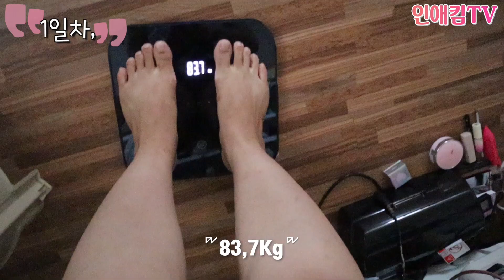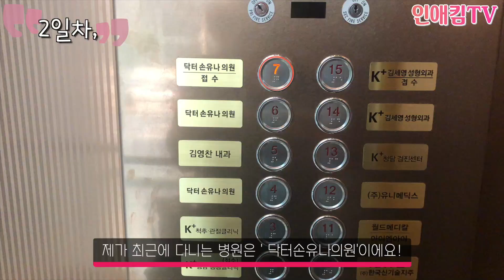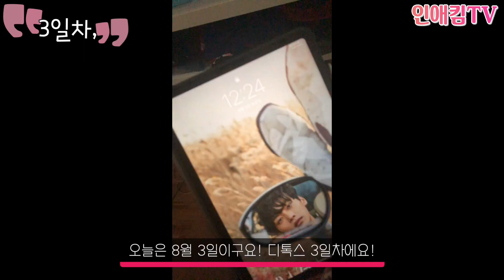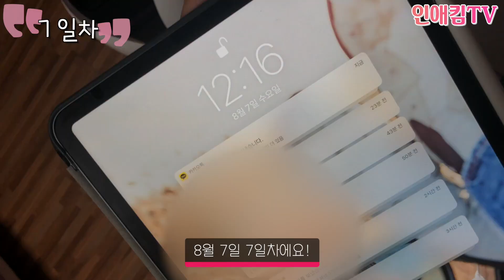7일 디톡스 다이어트 일주일 다이어트 브이로그 몸무게 최초공개 (with, SPRX) DIET VLOG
안녕하세요! 인애킴입니다!
드디어... 제가 미루고 미뤘던 다이어트 브이로그를 가지고 왔어요!
유튜브를 시작하고 다이어트를 꾸준히 하고 있지만,
살이 빠지지 않아서 고민하다가 디톡스를 처음으로 해봤는데
일단 저는 너무 좋았어요! 살이 빠지지 않아서 고민이거나,
휴가 전 단기 다이어트를 계획 하시는 분들에게 정말 좋을 것 같아요